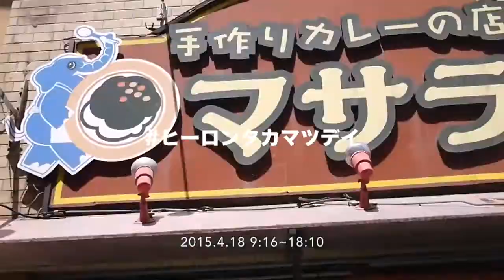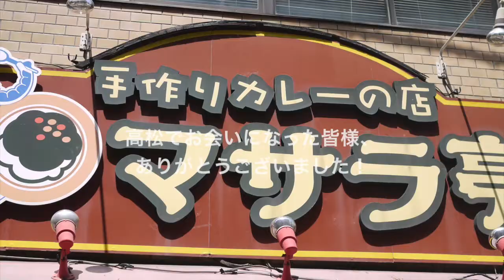■HOODAGE CM #153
香川県高松市日帰り旅